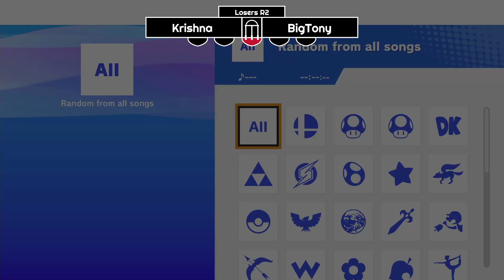Name Pending 65 - Krishna v BigTony